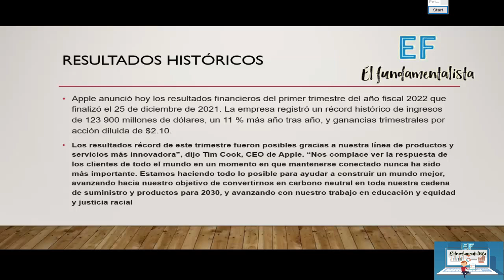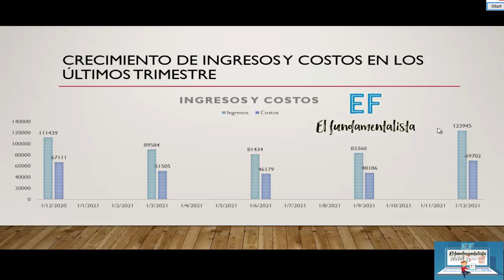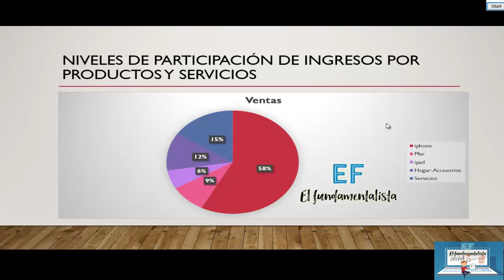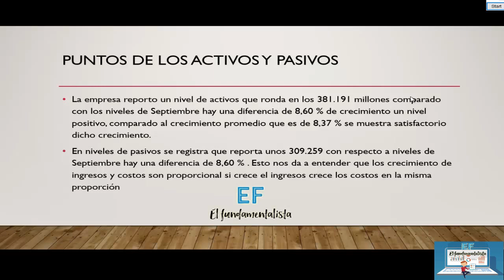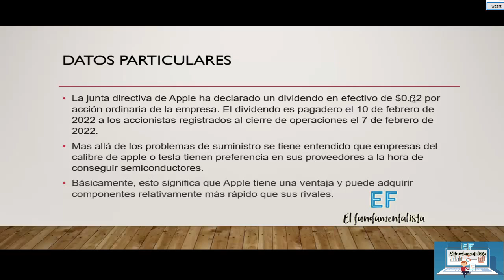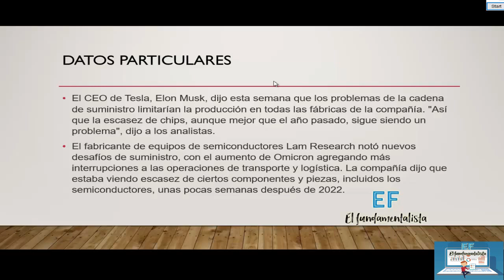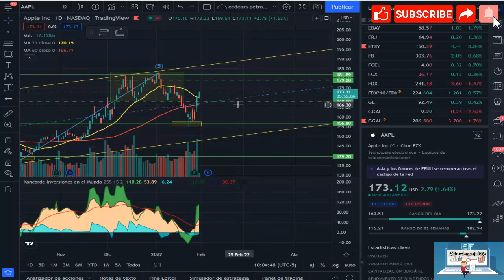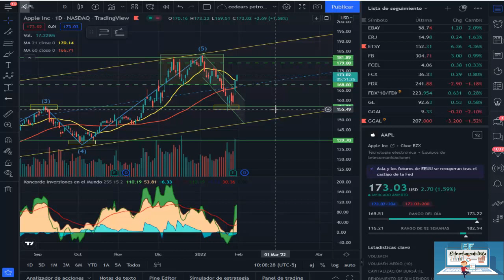ANALISIS TECNICO Y DEL INFORME TRIMESTRAL DE APPLE 31-01-22